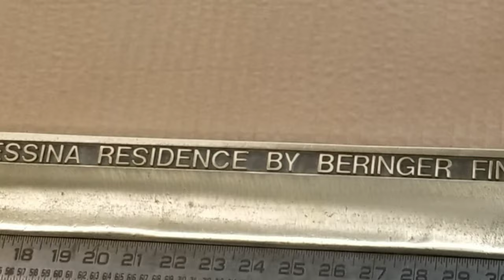Tin Works - Brass Threshold Family Name Plate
High-end,  luxury property builders will sometimes make something special for the homeowner.  In this case it happened to be a 1/4" thick solid brass threshold name plate with another 1/4" thick solid aluminum bottom plate.

The homeowners are remodeling and their beloved brass family name plate no longer fits - they need 1/8" cut off of both pieces THE LONG WAY ~ ABOVE THE FAMILY NAME - what to do?!!

CALL Tin Works!! We can do that!  Trimmed off 1/8" along the top of both the brass & aluminum pieces, cleaned up the pieces, removed all silicone, glues, tapes, screws & made sure the parts fir together perfectly for the new installation.